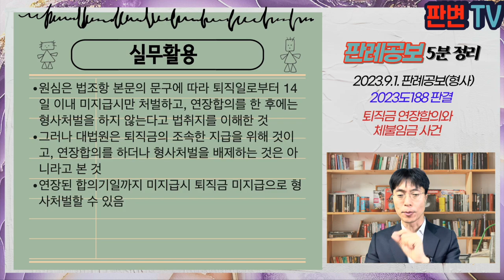퇴직금 연장합의와 체불임금 사건 [23.9.1.자 판례공보(형사)]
퇴직금 연장합의과 체불임금 사건
별 2개

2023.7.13. 선고 2023도188 판결
근로자퇴직급여보장법위반

상고인 검사

파기환송

피해자는 피고인이 운영하는 사업장에서 16년간 근무하다 퇴직
피고인은 퇴직금 2,900만원을 퇴직일로부터 14일 이내에 지급하지 아니함
피고인과 피해자는 퇴직일인 21.5.28. 퇴직금 중 일부는 21.6.16.까지 지급하고, 나머지는 이후 지급하기로 합의한 바 있음
피고인은 21.6.16.까지 퇴직금을 전혀 지급하지 아니함

퇴직급여법 제9조는 14일 이내에 퇴직금을 지급하도록 하고, 단서에서 합의에 따라 지급기일을 연장할 수 있도록 함
합의하여 연장된 기일까지 퇴직금을 미지급하는 경우 퇴직급여법 위반으로 처벌할 수 있는가?

원심은 연장하는 합의를 한 이상, 연장된 지급기일까지 퇴직금을 미지급했다고 하더라도 퇴직급여위반죄는 아니라고 하여 무죄를 선고
하지만, 법 취지는 법률관계를 조기에 청산하도록 강제하려는 취지임
위 법조항의 취지는 합의에 따라 연장할 수 있을 뿐, 연장된 지급기일까지 미지급한 사용자의 형사책임을 배제하는 취지는 아님
연장한 지급기일까지 퇴직금을 미지급하면 위반죄 성립함

실무활용
원심은 법조항 본문의 문구에 따라 퇴직일로부터 14일 이내 미지급시만 처벌하고, 연장합의를 한 후에는 형사처벌을 하지 않는다고 법취지를 이해한 것
그러나 대법원은 퇴직금의 조속한 지급을 위해 것이고, 연장합의를 하더나 형사처벌을 배제하는 것은 아니라고 본 것
연장된 합의기일까지 미지급시 퇴직금 미지급으로 형사처벌할 수 있음